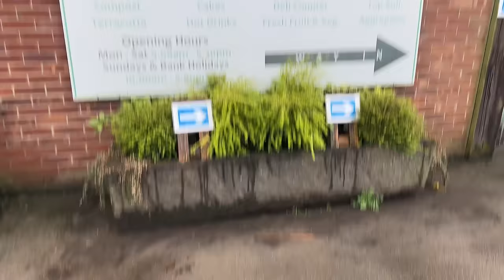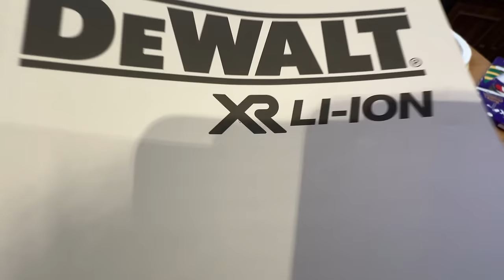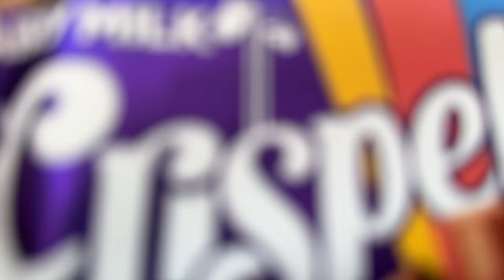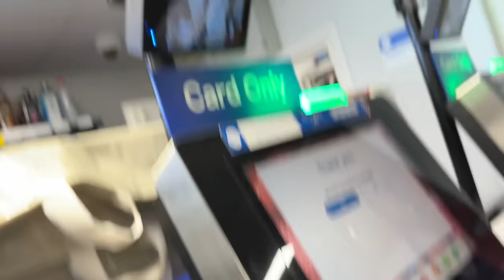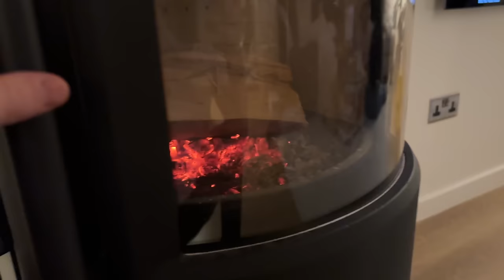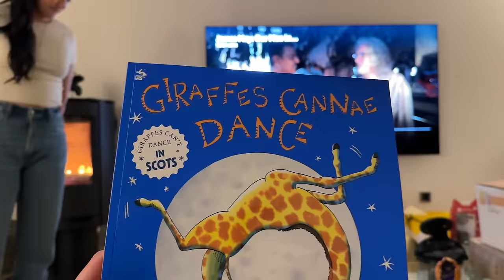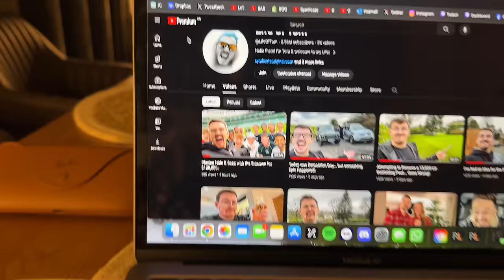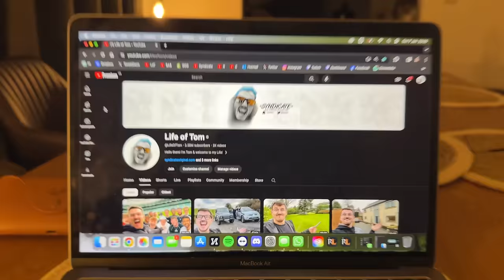Demolition Day has Finally Arrived!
Welcome your faces back to the Vlog! Where it's a sad day... but it had to be done!